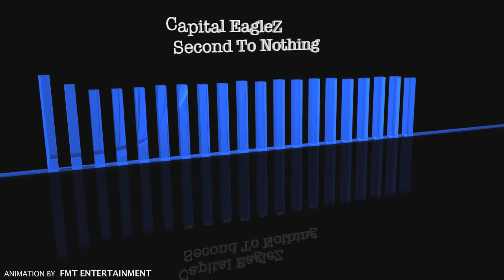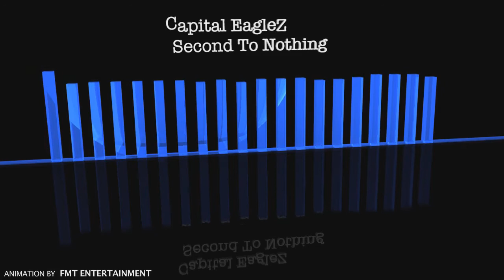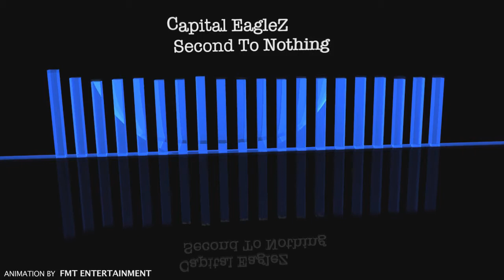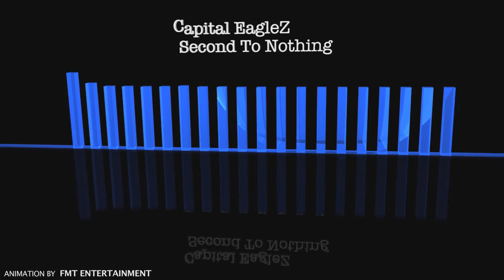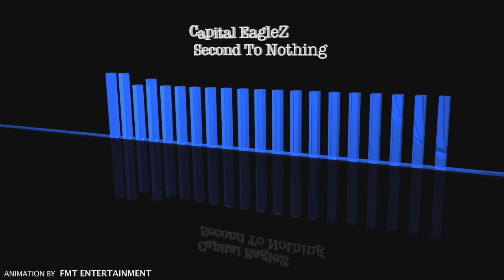[ FL Studio 10 Techno Beat 2011 ] Capital EagleZ - Second To Nothing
Hey guys! Some of you who saw the tutorial would get this beat as a extra video on youtube! Here is Second To Nothing!